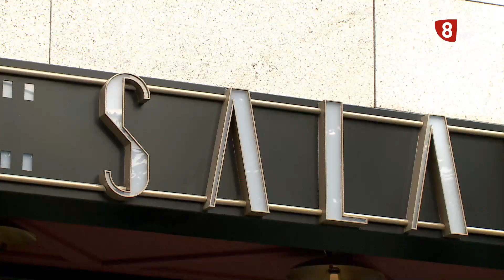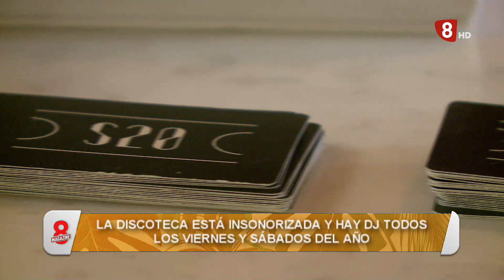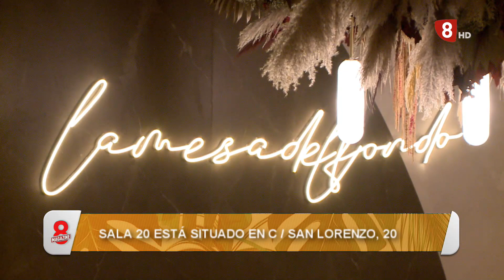8Magazine Valladolid. 11 de agosto de 2021